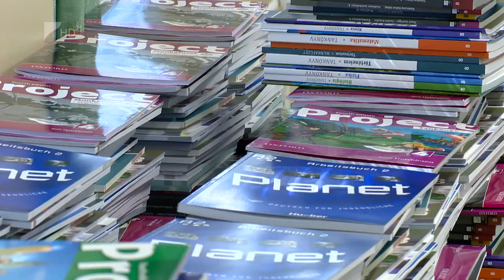“Iskola 2020” program - Kölcsey Tv